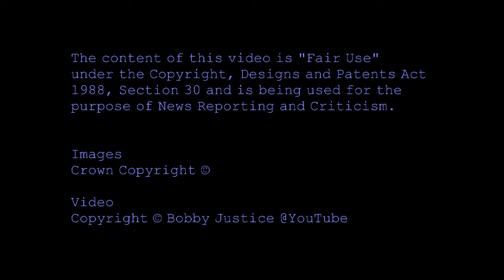Custody Sergeant Assisting Police Officer with Public Order Act 1986